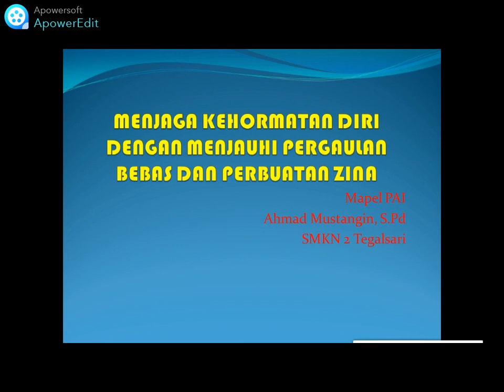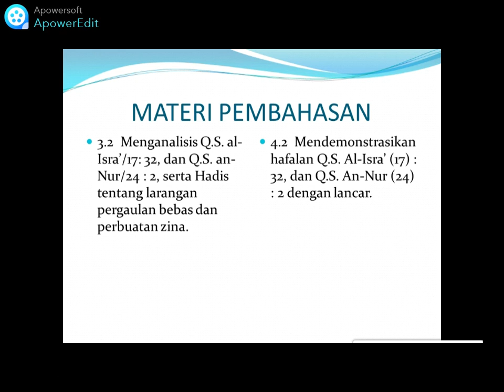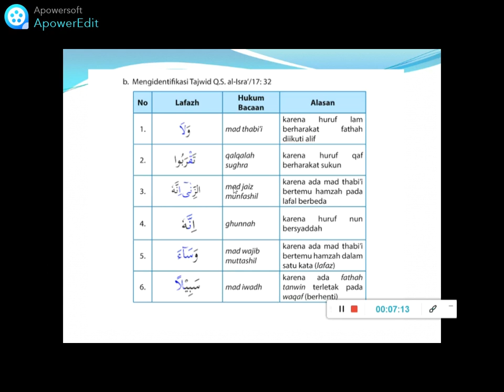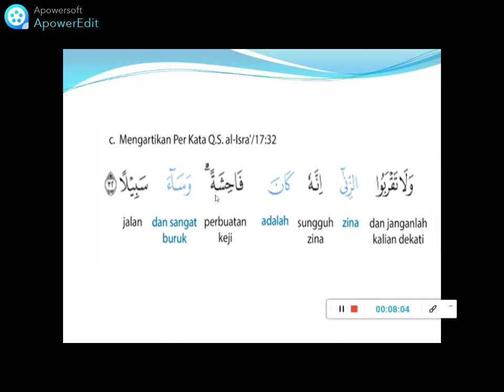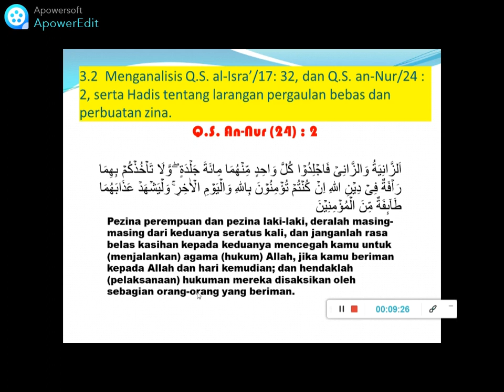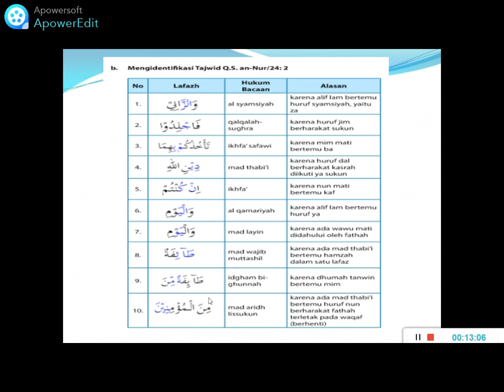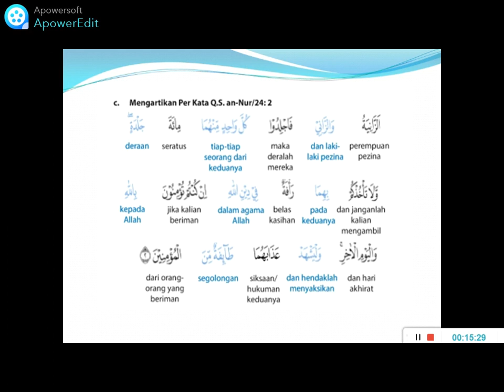PENJELASAN HUKUM BACAAN TAJWID QS AL-ISRA' AYAT 32 DAN AN-NUR AYAT 2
Alquran merupakan kitab suci umat Islam yang diturunkan Allah kapada Nabi Muhammad melalui malaikat Jibril. Alquran merupakan kitab suci bagi umat Islam. Kitab ini juga sekaligus menjadi kitab terakhir setelah Taurat, Zabur, dan Injil yang diturunkan Allah kepada para nabi dan Rasul.

Alquran diturunkan secara berangsur-angsur selama 22 tahun 2 bulan 22 hari. Dalam Alquran terdapat 30 juzz dengan 114 surat yang turun di dua tempat yaitu Mekkah dan Madinah.

Alquran dijadikan Muslim sebagai landasan nilai untuk menentukan hukum suatu tindakan manusia, atau sebagai landasan hidup. Segala bentuk firman Allah dari mulai perintah dan larangan dalam Islam sudah tertera dalam Alquran sebagai pedoman hidup Muslim.

Sebagai umat Islam kita diwajibkan untuk membaca, mempelajari, dan menerapkan nilai-nilai Alquran dalam kehidupan sehari-sehari. Membaca Alquran juga merupakan ibadah tersendiri walaupun hanya membaca satu ayat yang pendek.